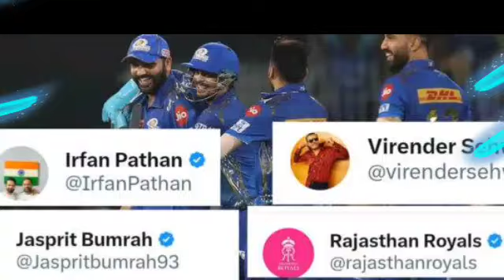Ind vs Afg Highlight :Pandya will not play a big blow to the Mumbai team|Cricket Dekhoji93